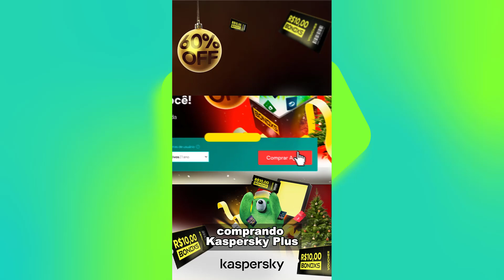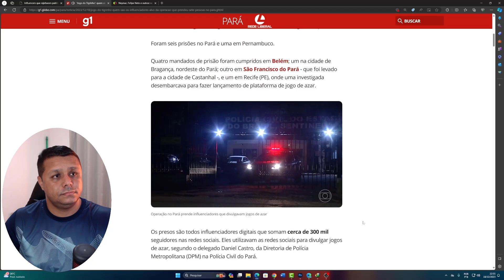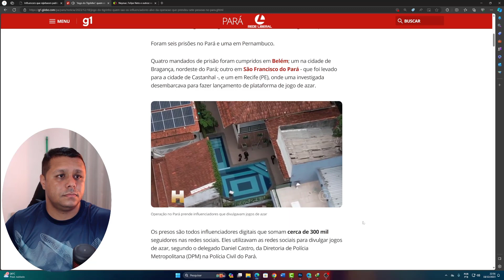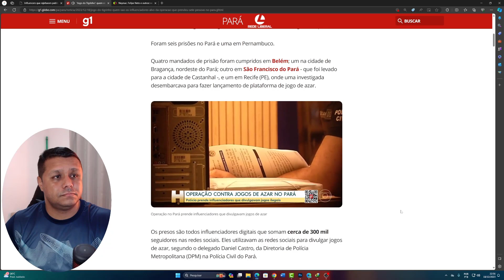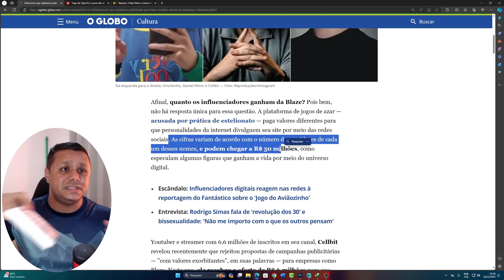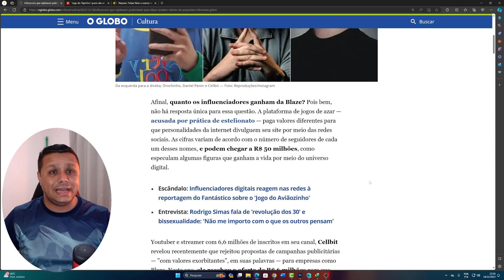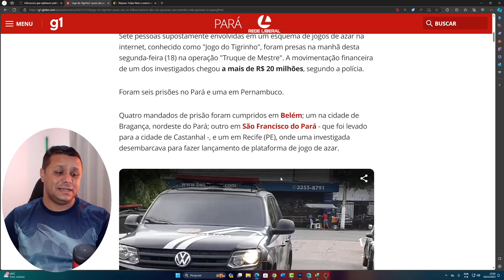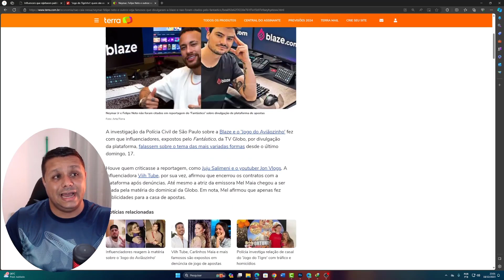Influencers ESTÃO SENDO PRESOS AGORA POR DIVULGAR BLAZE E JOGO DO TIGRINHO NEYMER E FELIPE e AGORA?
FONTE